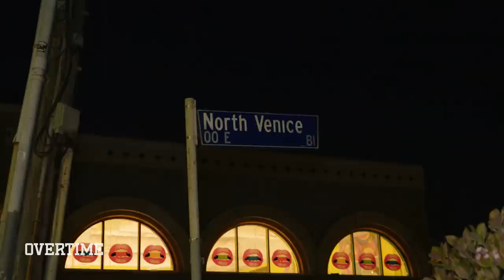“That Boy COLD!” Julian Newman Teams Up With Star Boxer Ryan Garcia! Ryan Drops BUCKETS!?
In the newest episode of Hello Newmans, the Newman family tries out a chicken and waffle spot in LA. And as usual with the Newmans, there's DRAMA!

Later, Julian works out at the Ethika gym with some other hoopers. They got him working HARD in preparation for going overseas.

Finally, Metta World Peace, aka Ron Artest, invites the Newmans to a run where Julian teams up with star boxer Ryan Garcia. Ryan can hoop better than I expected! Julian and Ryan's team starts slow but they make a big comeback. Can they get the dub!? Watch the vid and find out!